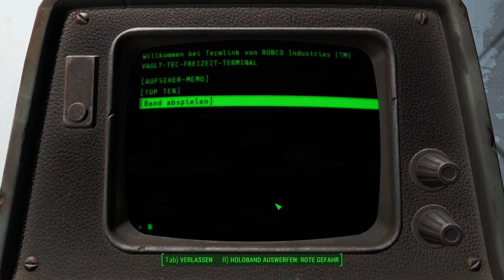Ja Moin ! | Fallout 4 #1 | Deutsch/German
Das Chille Mille Projekt beginnt ... sei dabei und erhole dich ein wenig von den Strapazen des Tages ;)
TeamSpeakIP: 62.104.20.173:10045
Password: ebn